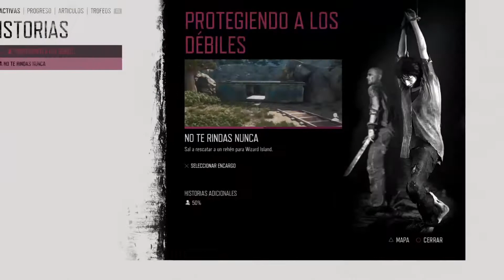DAYS GONE PARTE 64 GUIA COMPLETA GAMEPLAY ESPAÑOL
Days Gone es un videojuego de acción y horror de supervivencia ambientado en un entorno de mundo abierto, post-apocalíptico y jugado desde una perspectiva en tercera persona. El jugador toma el control del protagonista del juego,Deacon St. John, un cazarrecompensas que prefiere vivir una vida peligrosa a campo abierto que esconderse en campamentos en lo más profundo del bosque.3​ El juego tiene lugar dos años después de que se produjo una pandemia global que mató a casi toda la humanidad, y transformó a millones de personas en "Fenómenos", criaturas sin sentido tipo zombi que están evolucionando rápidamente. Espero que disfrutemos juntos de este increible juego juntos!!!